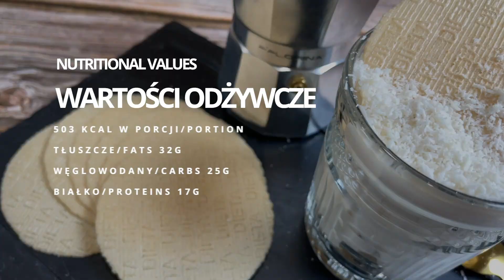Fit Raffaello - szybki deser kokosowy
Jak przygotować szybki popularny deser znajdziecie w tym filmiku.

🍫Wybrane produkty znajdziecie u nas na sklepie

🍫Zapraszamy Was na naszą grupę w której dzielimy się naszymi inspiracjami kulinarnymi